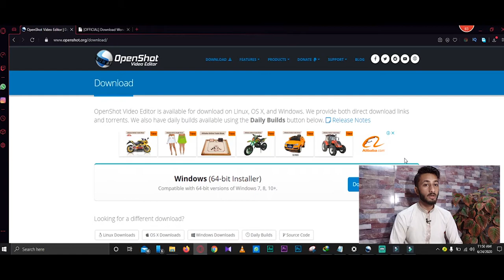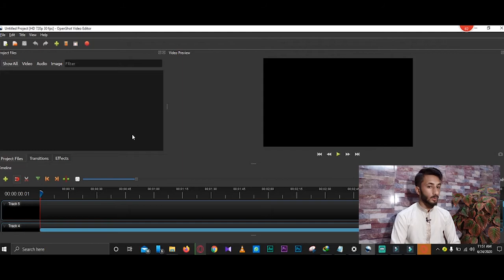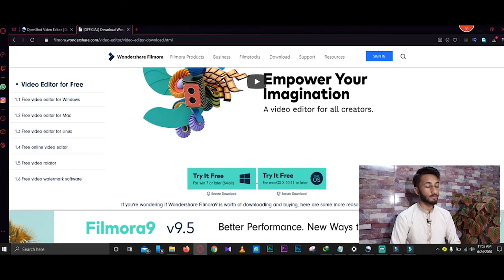Free Video Editing Software For Windows & MacOs l l Urdu/Hindi { hammad 946 }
2 Best Free Video Editing Software For Windows & MacOs l l Urdu/Hindi

Cover in Topic►
1. Best free video editing software for beginners.
2. Best free video editing software easy to use.
3. Best free video editing software for PC.
4. Best free video editing software without watermark.
5. Best free video editing software for windows.
6. Best free video editing software for PC without watermark.
7. Best free video editing software 2020.
8. Best free video editing software for YouTube.